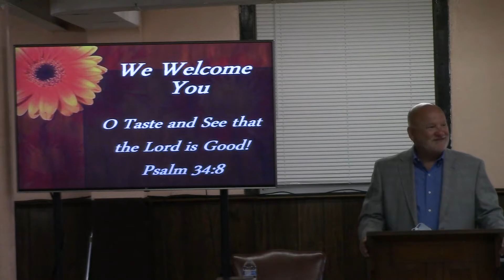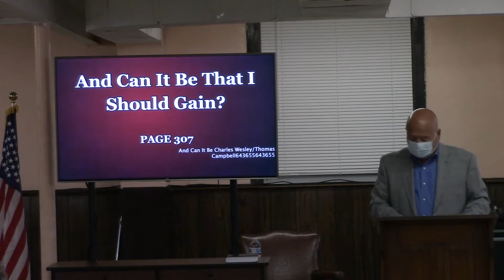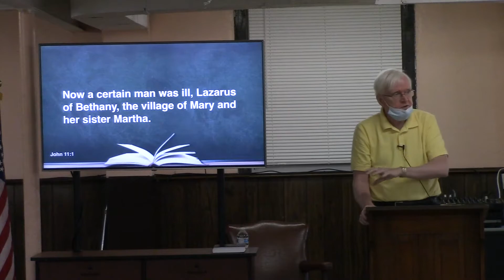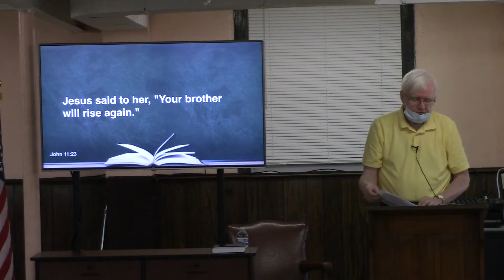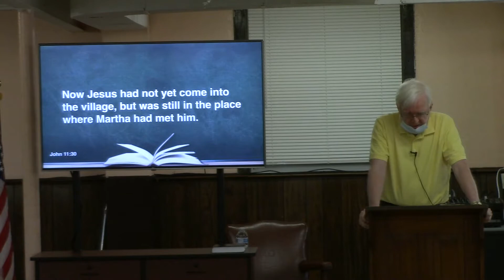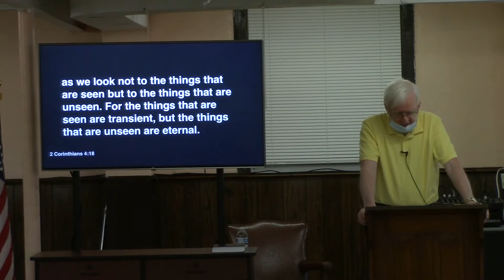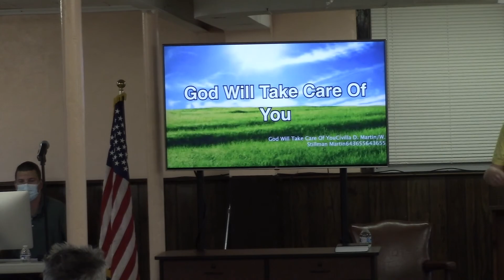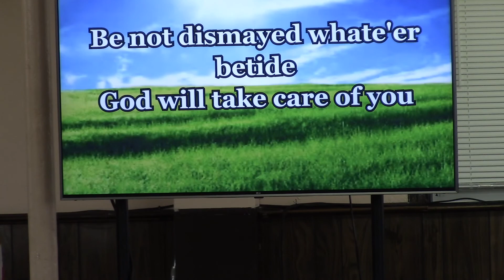Calvary Church Service: Jesus Is Always with Us - June 28, 2020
Thomas Corcoran
Calvary Church, Baldwin, NY